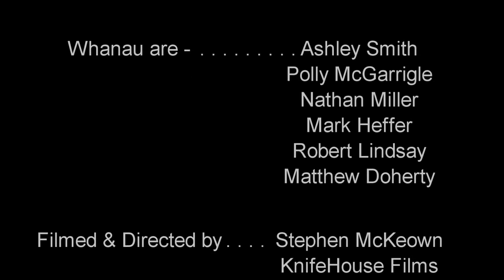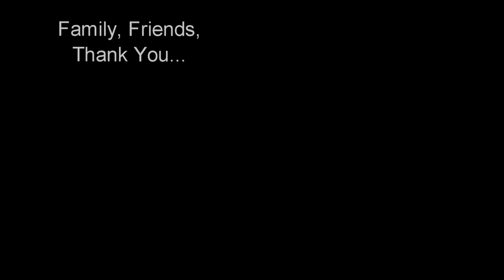Whanau - The Beginning, (Live @ Millbank Studios)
This video was filmed on 14/07/2012 by Stephen McKeown & Whanau. Directed by Stephen McKeown, (KnifeHouse Films). Edited by Stephen McKeown, Mark Heffer & Ashley Smith. Audio by Mike Mormecha. Thanks to Johnny Vans for the use of his camera. Friends, Family, thank you all...